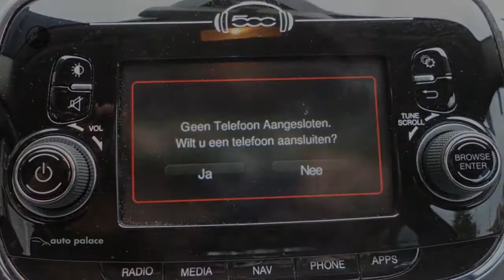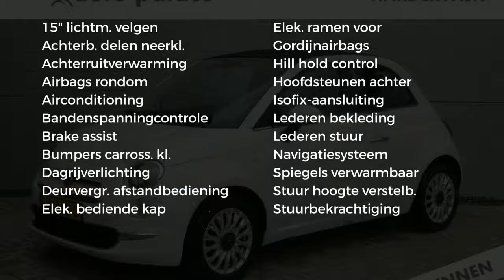Fiat 500C Turbo 80pk Holiday Edition|VOL LEDER|NAVIGATIE|ZEER COMPLEET